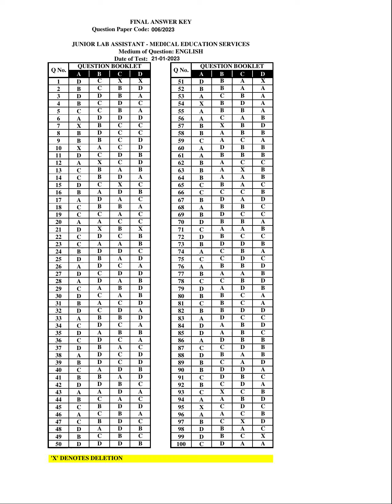Final Answer KeyJUNIOR LAB ASSISTANT - MEDICAL EDUCATION SERVICESJU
Final Answer Key
JUNIOR LAB ASSISTANT - MEDICAL EDUCATION SERVICES

JUNIOR LAB ASSISTANT - MEDICAL EDUCATION SERVICES 822527usernew Fri, 02/10/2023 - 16:33
QUESTION CODE  : 006/2023    JUNIOR LAB ASSISTANT - MEDICAL EDUCATION SERVICES    MEDIUM OF QUESTION : ENGLISH    DATE OF TEST : 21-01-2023    DATE OF UPLOAD :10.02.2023
Answerkey file
006_2023.pdf